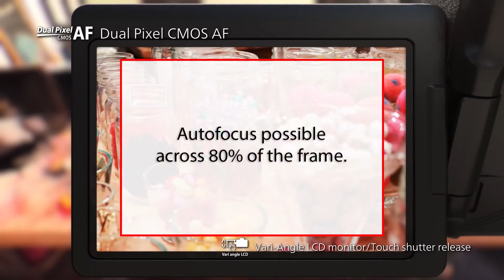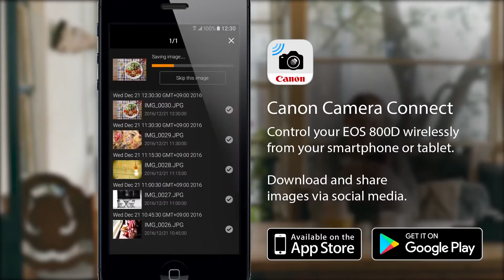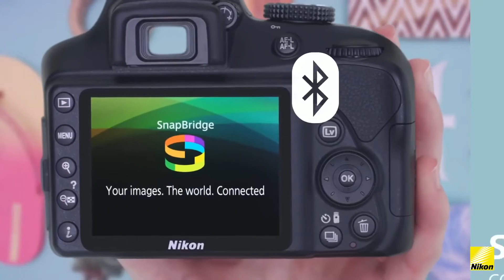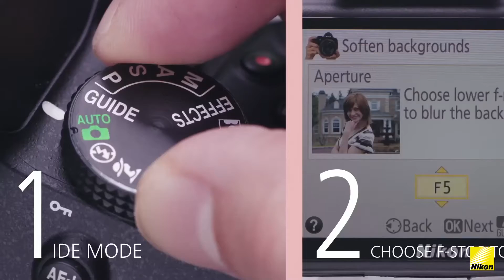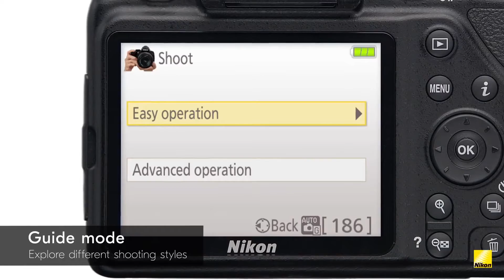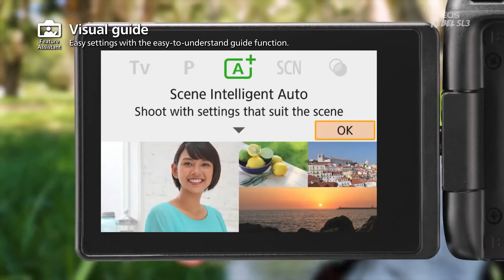Top 5 Best DSLR Cameras 2019 for Beginners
In this video we take a look of 5 best DSLR cameras for beginners 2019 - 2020. Find your best Camera in this Top 5 list.

1. Canon EOS Rebel SL3 / EOS 250D
2. Nikon D3500
3. Nikon D3400
4. Canon EOS Rebel T7i / Canon EOS 800D
6. Nikon D5300